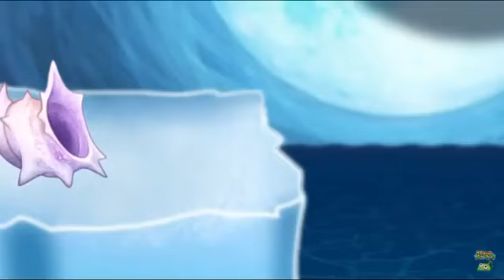НОВЫЙ МИФИЧЕСКИЙ МОНСТОР ТРАМБОНИН В MY SINGING MONSTERS!?